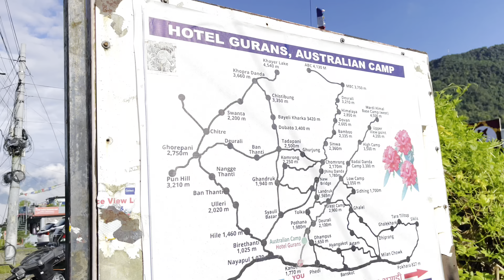Team Crossthenics Hikeday Kande to Australian Base Camp (ABC) 🌿 DITULGRG 💪🏼